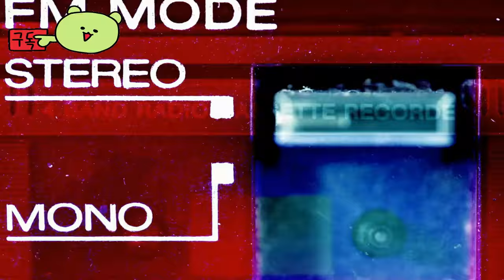패닉 인 더 우즈 ( Panic in the Woods ) September 13, 2024 공포 서바이벌 공식 발표 예고편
🎀Supported Languages

한국어 ✔ ✔ ✔
영어 ✔ ✔ ✔
프랑스어 ✔ ✔ ✔
독일어 ✔ ✔ ✔
스페인어 - 스페인 ✔ ✔ ✔
일본어 ✔ ✔ ✔
폴란드어 ✔ ✔ ✔
포르투갈어 - 브라질 ✔ ✔ ✔
러시아어 ✔ ✔ ✔
중국어 간체 ✔ ✔ ✔
중국어 번체 ✔ ✔ ✔
튀르키예어 ✔ ✔ ✔

🕹️Game content
최대 4명의 플레이어가 참여할 수 있는 공포 서바이벌 싱글 플레이어 또는 협동 추출 게임입니다. 소름 끼치는 숲에서 길을 잃었을 때, 여러분과 여러분의 친구들은 무서운 괴물에게 사냥을 당합니다. 함정, 음파 탐지기, 플레어 건과 같은 특별한 아이템을 사용하여 악몽 같은 영역을 통해 열쇠를 추출하는 동안 조용히 있고 살아있는 상태로 만들어 보세요!

⚡Game Developer
 Exit Plan Games